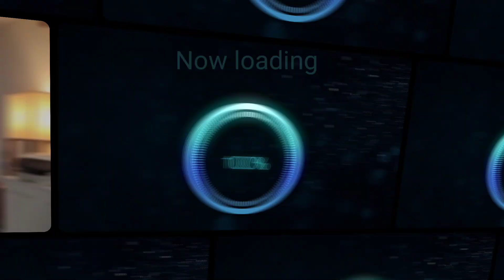Did I just manifest a DC reboot???